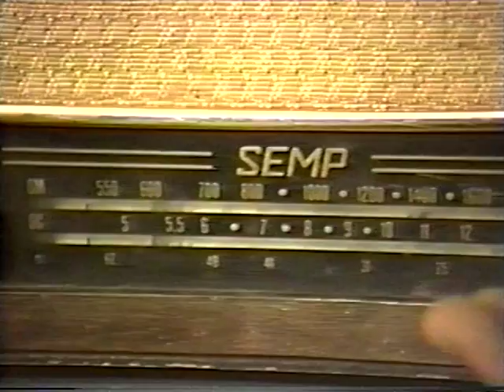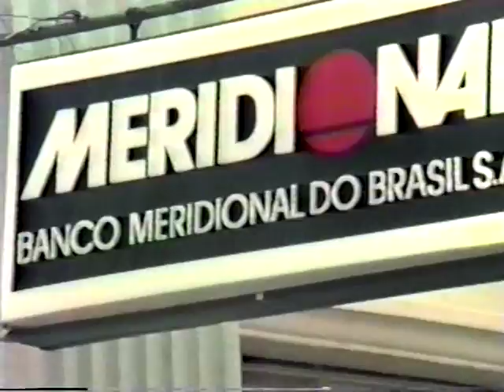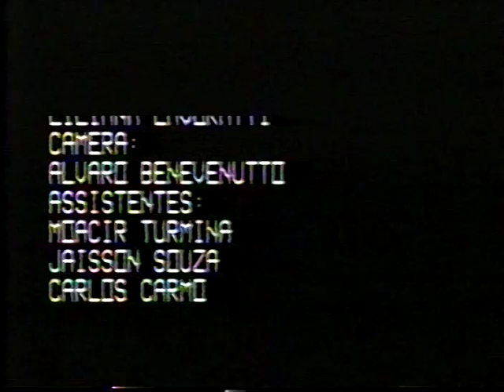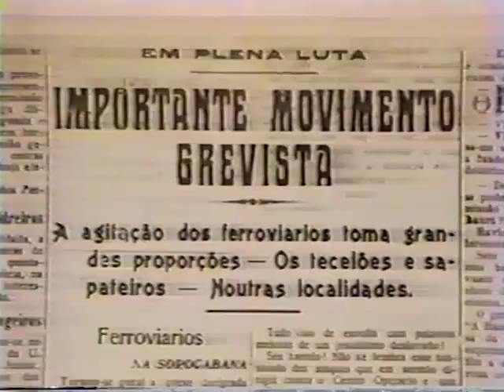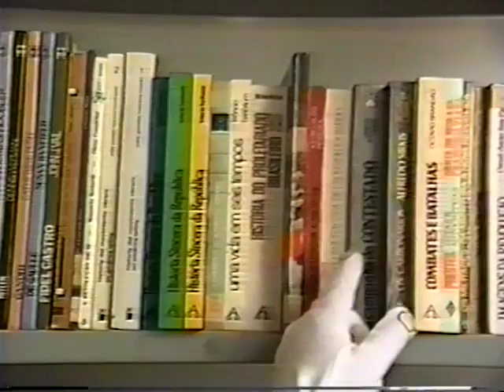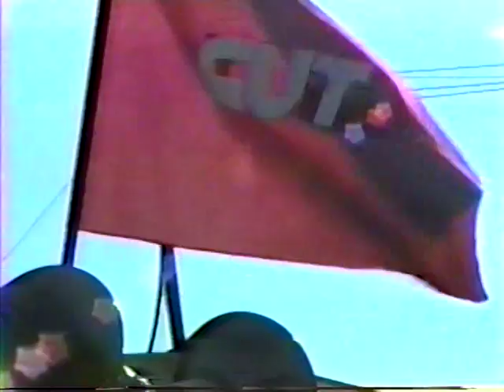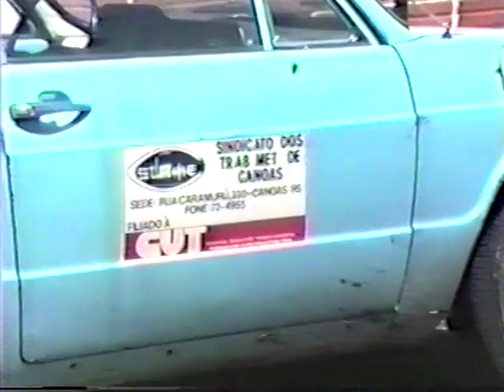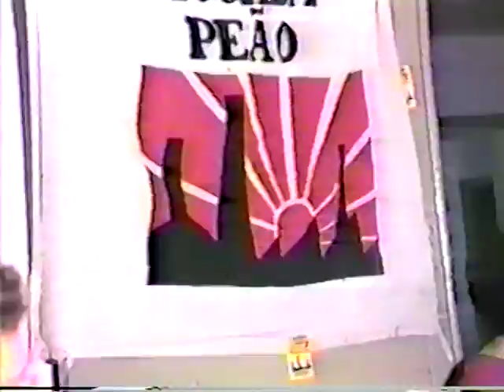ABVP - O campo é nosso...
Associação Brasileira de Vídeo Popular - ABVP

Título: O campo é nosso...

Brasil : ABVP, 1989.

Resumo   Durante o almoço, através da audiência de um programa de radio, uma família de pequenos agricultores do sul do Brasil toma conhecimento da votação pelo Congresso Nacional, de uma lei agrícola que regulamentara a produção. Varias posições são apresentadas; o projeto de lei sugerido pela CUT e resumido e defendido. No final, um dirigente sindical convoca os trabalhadores rurais para se mobilizarem e garantirem seus interesses